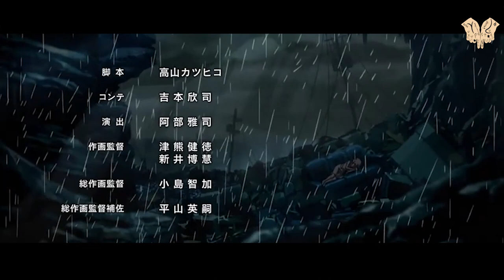I can't stand it anymore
#ِAnime#AMV#music